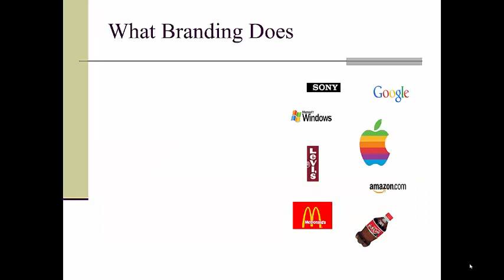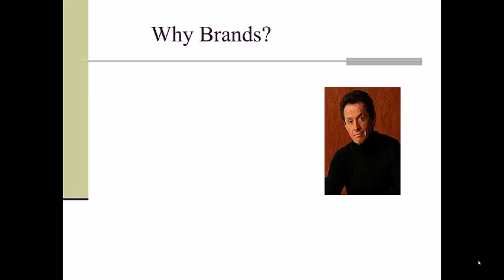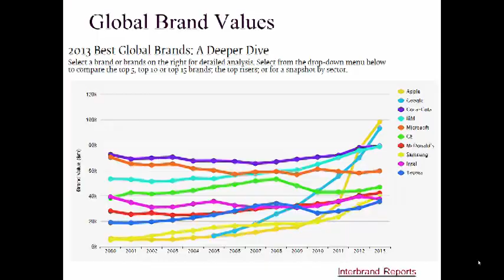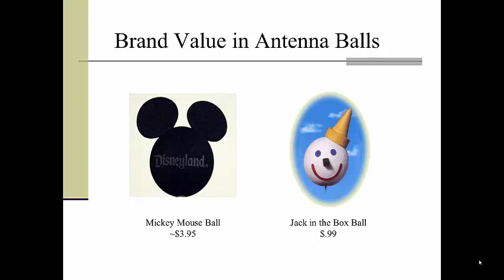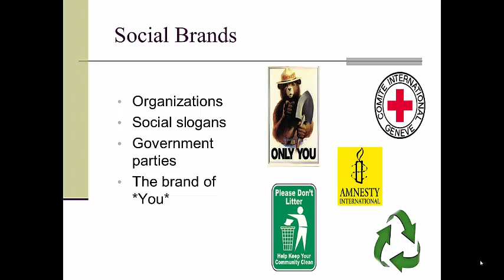Branding Basics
Branding fundamentals. More free marketing resources for students & instructors